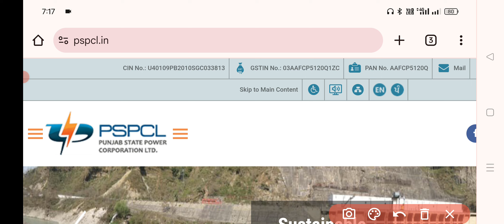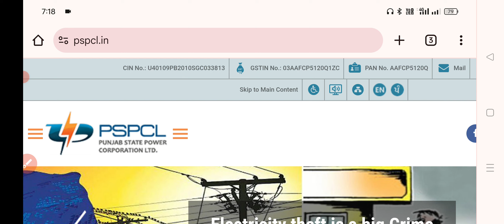ਬਿਲਜੀ ਬੋਰਡ ਦੇ ਮੁਲਾਜਮਾਂ ਦੀ ਹੋਈ ਵੱਡੀ ਜਿੱਤ ਮੁਬਾਰਕਾਂ ਸਾਥੀਆ ਨੂੰ | pspcl Alm new update 2024 | pspcl updat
ਬਿਲਜੀ ਬੋਰਡ ਦੇ ਮੁਲਾਜਮਾਂ ਦੀ ਹੋਈ ਵੱਡੀ ਜਿੱਤ ਮੁਬਾਰਕਾਂ ਸਾਥੀਆ ਨੂੰ | pspcl Alm new update 2024 | pspcl updatPspcl Alm Medical Update 2024-25 | pspcl lineman Final Result After Dacoment chaking 2024-25 | pspcl
Pspcl Alm Final Result Dacoment chaking Update 2024 | pspcl Lineman Result ਵਿੱਚ ਕੀ ਵਿਚਾਰਿਆ ਜਾਵੇਗਾ
🔰Pspcl Apprenticeship Vacancy ਦੀ ਅੱਜ 5000 Vacency Metting 2024 | Apprenticeship Vacancy Update 2024

other Topics 👉👌---

👫दोस्तों, मुझे नहीं पता कि आपको इस वीडियो से कितनी हेल्प मिली है अगर दोस्तों वाक्य में आपको इस वीडियो से हेल्प मिली है तो आप हमारे चैनल को जरूर सब्सक्राइब करना और हमारी फैमिली को आगे बढ़ना !😍
स्नेहपूर्वक धन्यवाद!🙏

♦️♦️ Your Queries ♦️ ♦️
pspcl Alm Dacoment chaking Date Out 2024 | Pspcl Alm ਭਰਤੀ ਦੇ ਲਈ ਕਿਹੜੇ ਕਿਹੜੇ ਡਾਕੂਮੈਂਟ ਲੈ ਕੇ ਜਾਣੇ ਹਨ
Pspcl Alm Result Rank Wise List 2024 | pspcl Alm Selection Process update 2024 | alm dacoment verify
Pspcl Alm Result Update 2024 | pspcl Merit list cut off alm Exam 2500 | Punjab lineman exam result
Pspcl Alm Result Update 2024 | Pspcl Alm 2500 result cancel ❌ | Pspcl Vacancy Update 2024 | pspcl
Pspcl Alm Result Update 2024 | Pspcl Alm Result | lineman exam result | pspcl je exam update 2024-25
Pspcl Alm Merit ਕਿੰਨੀ ਜਾਏਗੀ 2024 | Pspcl Alm Merit | Pspcl Alm 2500 Merit | Pspcl lineman Exam Merit
Pspcl alm cut off kitni jayegi 2024
pspcl new update
pspcl result out
pspcl je vacancy
pspcl vacancy
Pspcl Alm result 2024
pspcl new update today
pspcl alm exam preparation
Pspcl alm paper 2024
pspcl assistant lineman
pspcl alm previous year question paper
Pspcl alm  final cut off 2024
pspcl lineman salary
pspcl assistant lineman apply online
pspcl assistant lineman previous year question paper
pspcl result mains
pspcl alm 2100 post new update